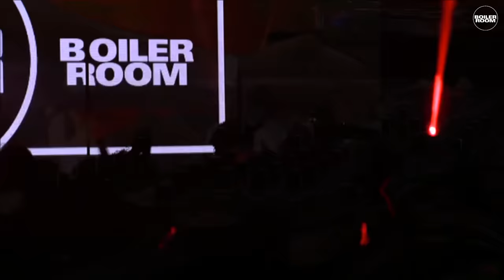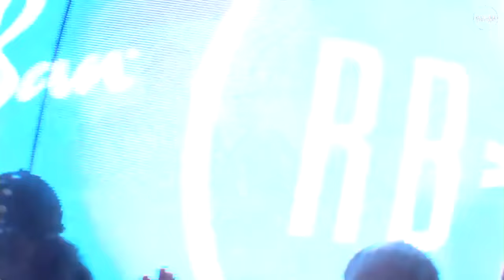Kerri Chandler b2b Jeremy Underground Ray-Ban x Boiler Room 017 London DJ Set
History was made at our Ray-Ban x Boiler Room unplug party when we paired house stalwart Jeremy Underground with his lifelong idol Kerri Chandler for a never-seen-before b2b.